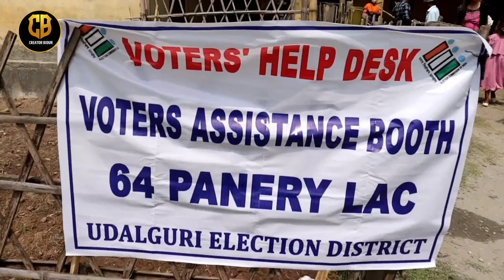Denwi Assembly Election Ni Vote Khow Hwbai 🥰 1 April 2021 - My Vlog CreatorBidur